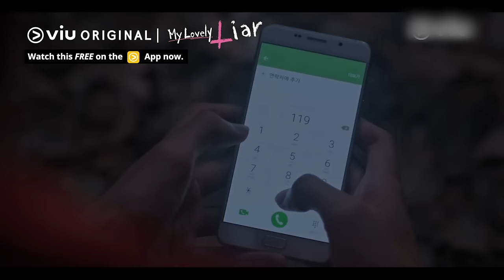Hwang Min Hyun & Kim So Hyun Kiss! 😱 | Viu Original, My Lovely Liar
KimSoHyun is okay if she loses her lie-detecting talent as long as she has HwangMinHyun 💛 Also, we find out the truth about how his ex-girlfriend died! 😱